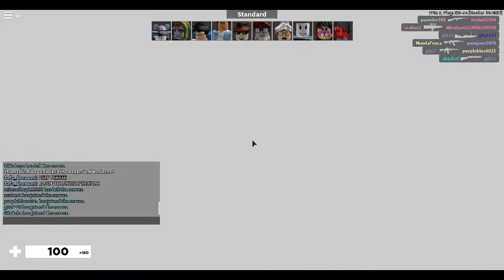PLAYING ARSENAL ON PC/LAPTOP!!!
This was really hard but atleast i tried im only good on mobile so yea hope u enjoy